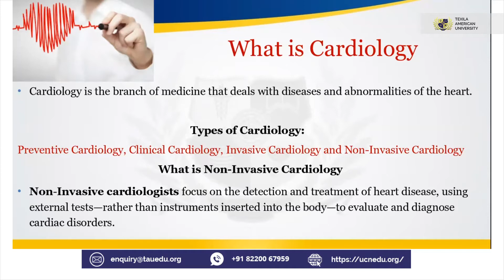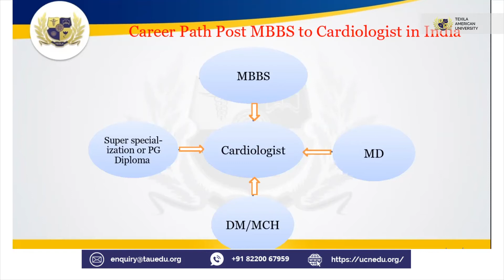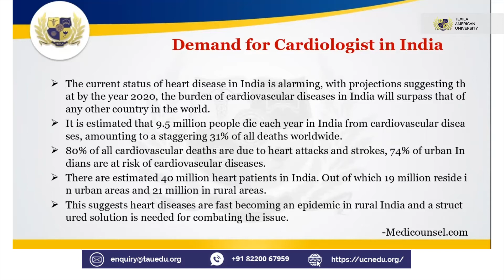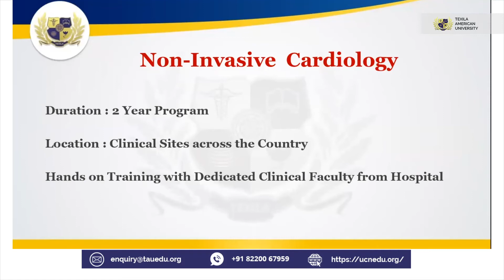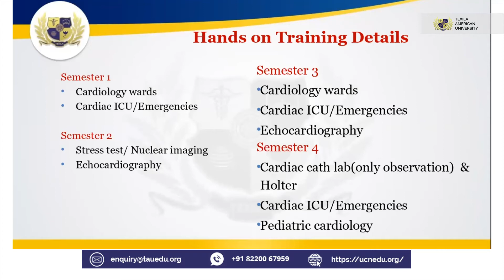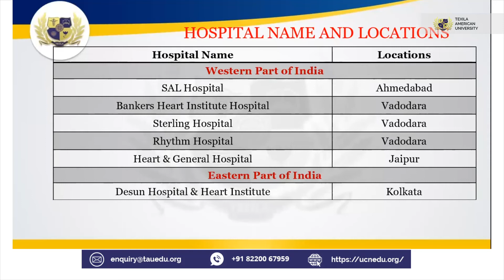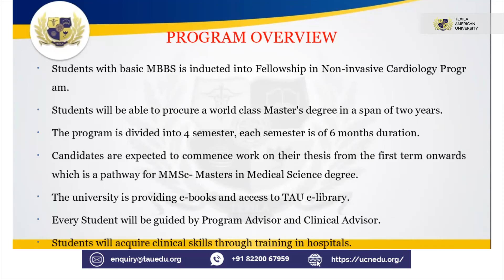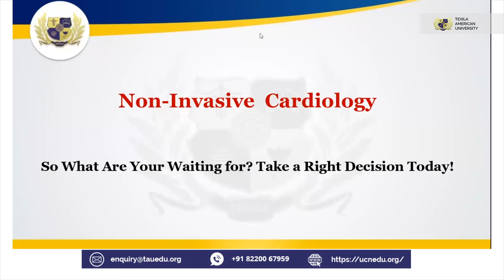How to Become a Cardiologist | Texila American University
Texila American University’s non-invasive cardiology fellowship program is designed to build on existing knowledge, skills, and experience in cardiology clinical and service aspects.
The cardiology course focuses on diagnosing heart diseases and helping students obtain real-time and hands-on training on non-invasive procedures. With our cardiology fellowship program, you will be able to upgrade your degree to Masters of Medical Science.
This webinar was organized to provide valuable insights on the demand for Cardiologists worldwide and the importance of upgrading your medical career.